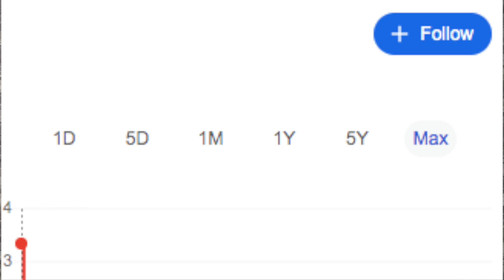When will the currency revaluations happen?